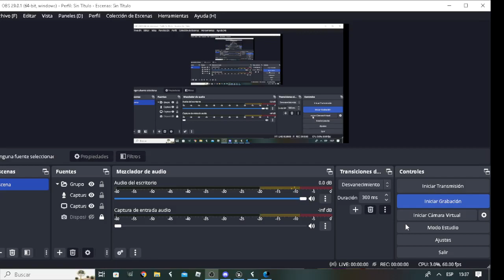poppy pleytime chapter 3